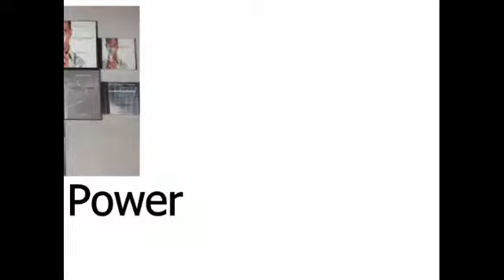black friday 1